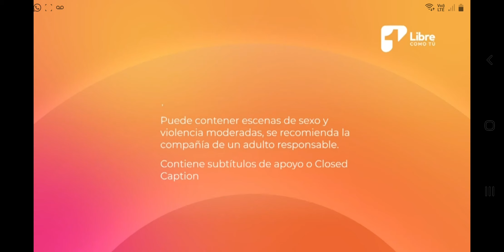Final de Lo Sé Todo en Colombia